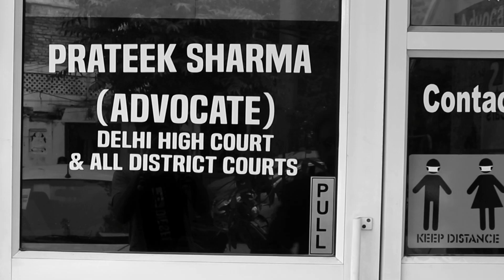few laws everyone should know || legal talks ||kanooni Taleem ||best laws to know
these are some basic and important laws according to me which everyone must know .